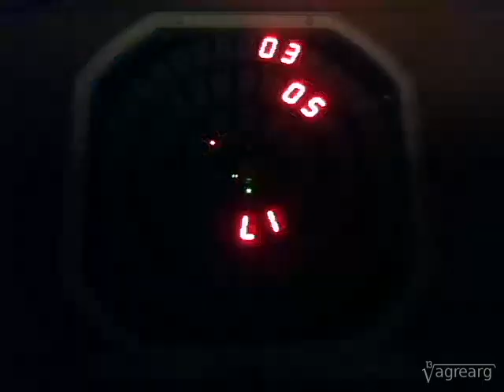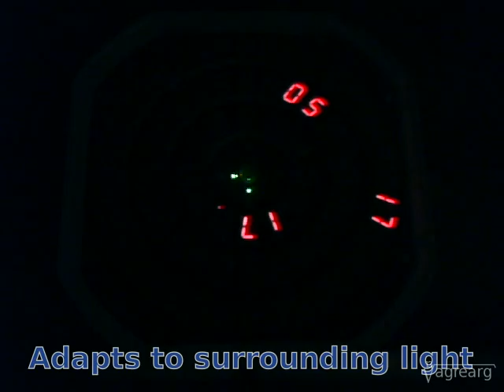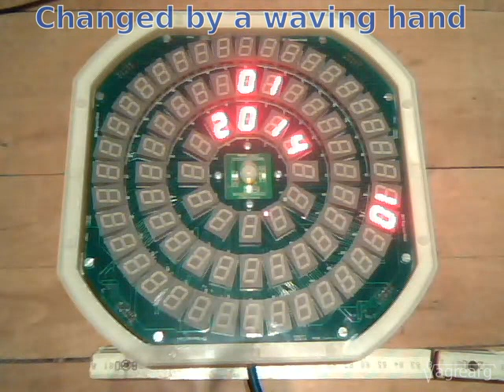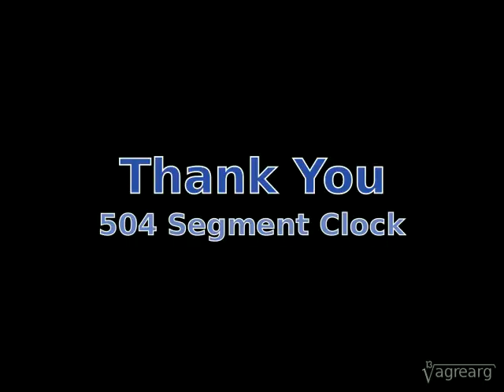504 Segment Clock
A 7-sement clock done differently. When you need a clock in the house, I'd like mine to be with some style... Details can be found